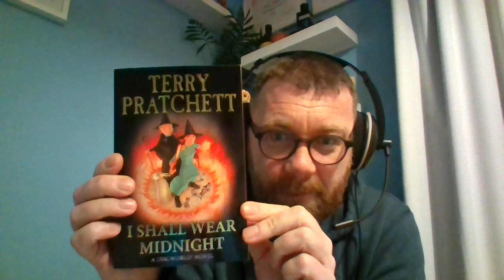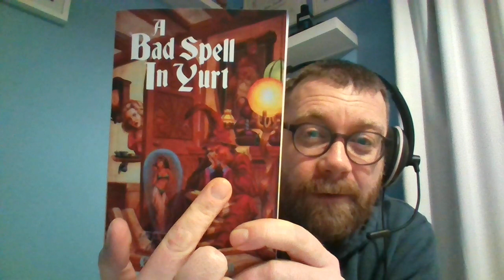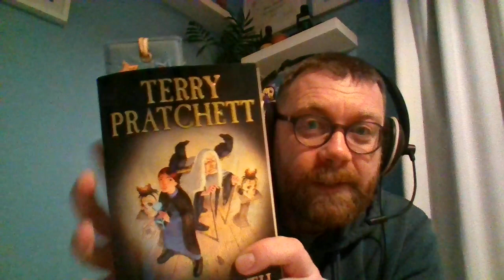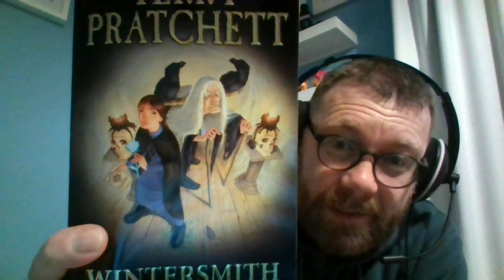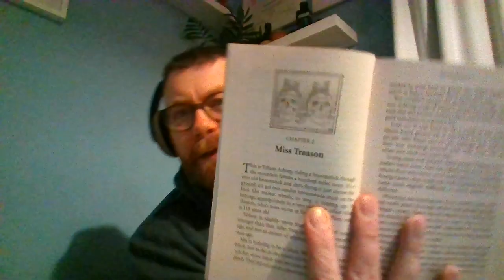**NEW BOOK** Bedtime Story: Wintersmith by Terry Pratchett (chapter 1)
Let's start our new book tonight! Reintroducing Tiffany Aching :-)